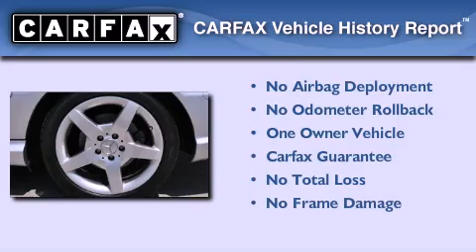Pre-Owned 2006 Mercedes-Benz CLK500 Houston TX 77090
Year : 2006
 Make : Mercedes-Benz
 Model : CLK500
 Engine : 5.0L 8 Cyl. Fuel Injected
 Trans . : Shiftable Automatic
 Exterior : Silver
 Miles : 40,240

 Stock : N13267A